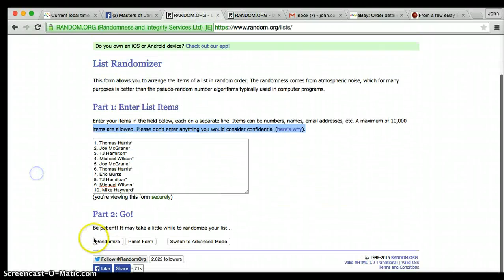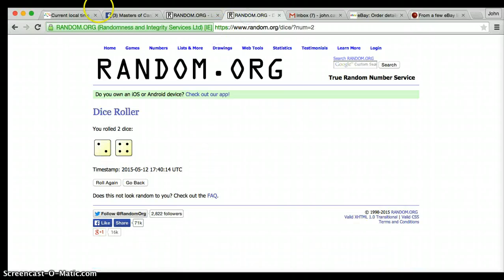Curtis' Seager Gem Razz